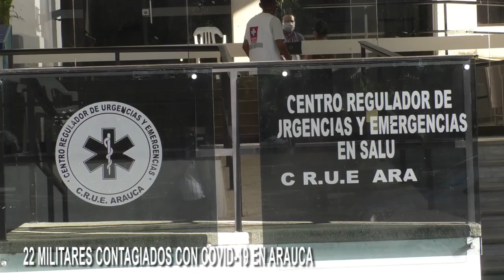18 NUEVOS MILITARES DE LA BRIGADA 18 PRESENTARON POSITIVO COVID-19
18 NUEVOS MILITARES DE LA BRIGADA 18 PRESENTARON POSITIVO COVID-19